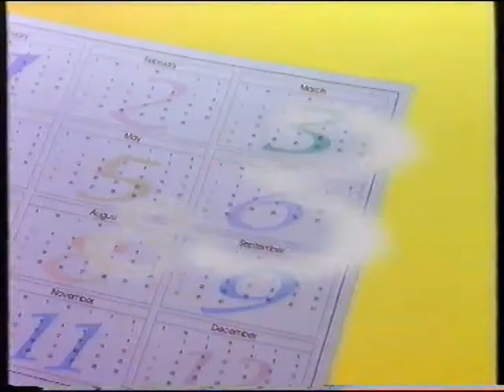香港廣告 1997 美心月餅